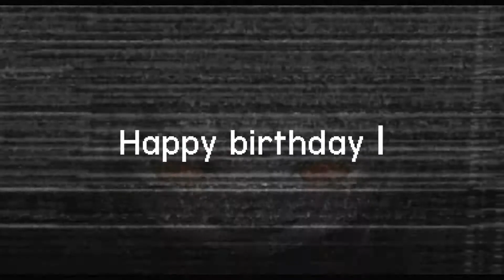[Dangan Ronpa] Carnivore [ Re-Upload]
Re-uploaded from my anime channel, which I decided to delete cause I have no time or inspiration anymore to keep it active...
But I didn't want this amv to go to waste, cause it took me a whole week to finish it + this was for Melli's birthday as you can see in the  "intro".

Some personal feelings here ( Skip this if you don't care/ don't want to know about it ):

I'm really feeling down this week cause I was watching old messages, video's and chats... I really miss my old friends from my first channel, most of them are gone now and I can't help but feel alone now ...
Ofcourse there are still people there for me and I'm grateful of that, I really am ♥ But there are just people that I really miss, who I really loved ...

I see alot of people making collabs or video's for their friends and I miss those things so much. I really miss making video's for friends and I miss making collabs with them and having fun :/
I'm not saying that I dislike seeing collabs and such, I love it when people get along well and making amazing things together ♥

And I'm trying to be more active here and talk to others but sometimes I really feel like I'm either annoying others or if people even care about talking to me... I'm trying to get more confident but it takes time and I hope that people can understand that it's not easy for me to feel at ease with changes and new things...

The reason why I wrote this is cause I wanted to share my feelings with the people who care about it and it will take a weight of my heart and It will give me hopefully more confident to speak about my feelings and to be less shy around people...

and important: I'm not calling out to someone or trying to attack someone, If you feel like that then I'm sorry.
Also I'm thinking of hosting a new mep but I'm not sure about the type of mep I want to do...
A one show mep/anime/cartoon or multifandom?
And ofcourse which song I want to use ?

Info
Program: Sony Vegas Pro 12
Anime: Dangan Ronpa
Song: Carnivore - Starset